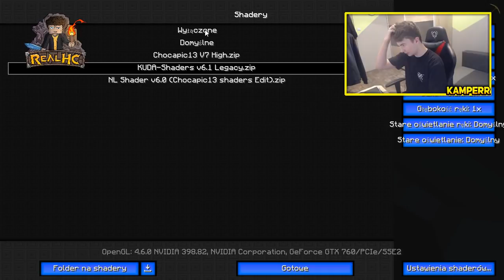JAK ONI ZBUDOWALI TAKI WIELKI ZAMEK?! REALHC.PL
IP : REALHC.PL (1.12.2)
Hej! Wbijemy 200 Łapek?!?!
Mam nadzieje że film się spodobał!
✖Zostań widzem i daj suba :D
Nick w mc : KAMPERR
Ip serwer'a : realhc.pl